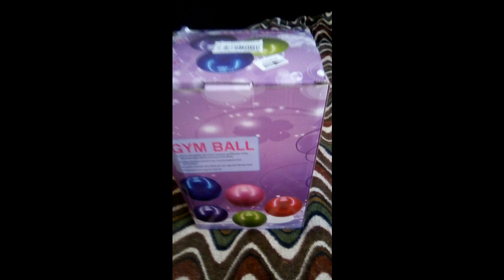Распаковка Мяч для фитнеса Newt HMS массажный из Rozetka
Мяч для фитнеса Newt HMS массажный 65 см Синий (NE-MAS-65-B)